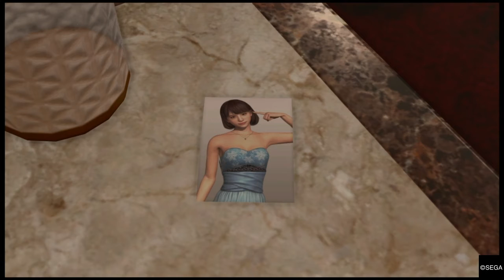YAKUZA KIWAMI 2™ Playthrough Part 27| The Cabaret Club Executive League